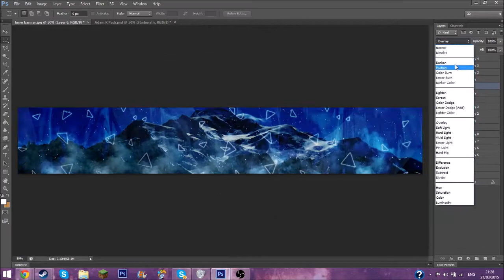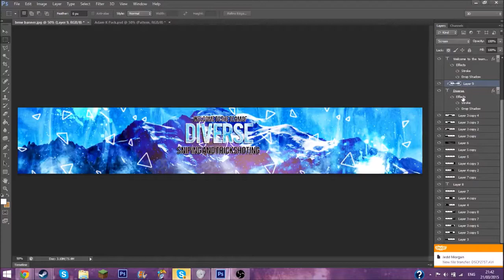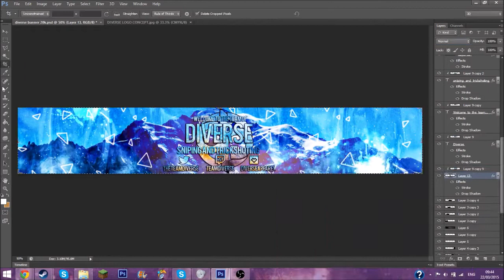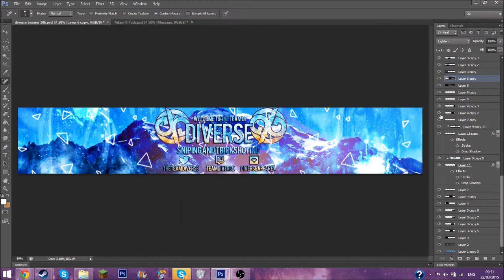Diverse RC Response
hi guys a speed art for an rc so yh...
-Dobbie
Song : Eminem - Legacy
*OPEN*